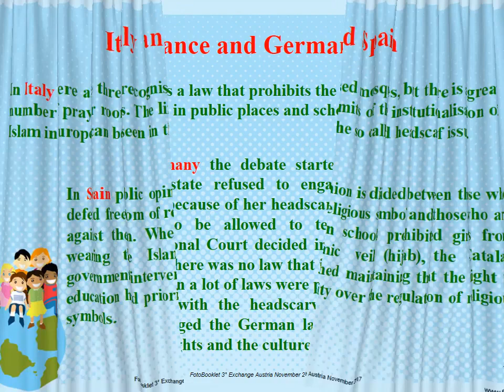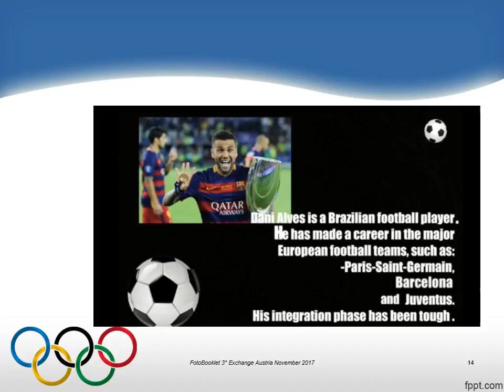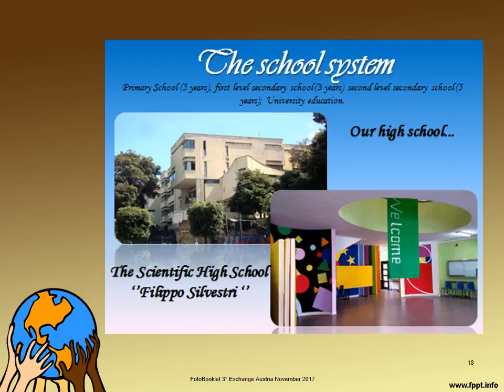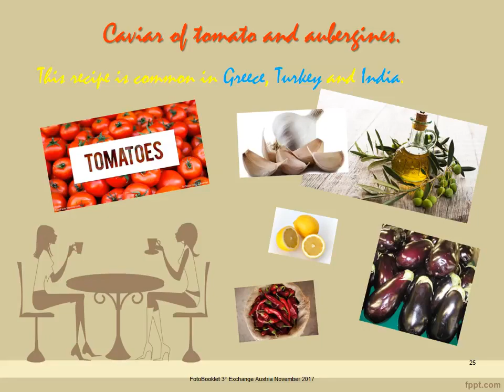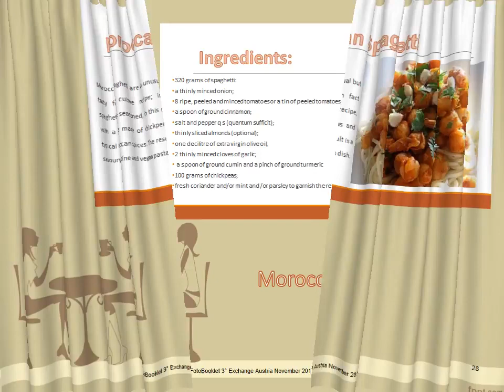Erasmus+ Fotobooklet - Italian working group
Erasmus+ School to school strategic partnership
"Journeys of Hope" - 2016 - 1 - AT01 - KA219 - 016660
Liceo Scientifico Filippo Silvestri
Italian working group
Booklet - Cultural Diversity in Europe
3st Short-term exchange in Austria
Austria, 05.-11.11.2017